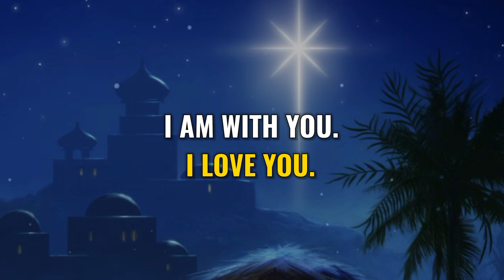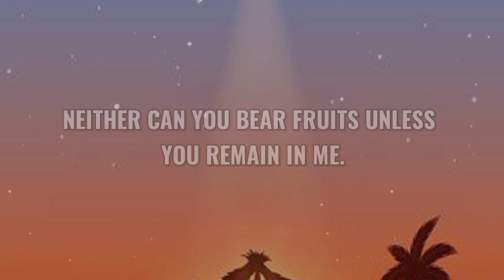🛑 God : Ignore Me Today Then I Will Ignore You Tomorrow | God helps | Jesus message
Jesus message
Jesus
message
Christian song
Jesus message for me today
1 God message
God hels
Jesus affirmations
God Jesus says
Christian
Motivational God message
Christian motivation
God's message for Christian
Inspiring God message
Jesus songs
God message to me right now
prophetic word
prophetic word today
encouraging
inspiration
inspiring
hope
faith
jeus
jesus Christ
jeus movie
Jesus message
Jesus message for me
Jesus message for you
jesus loves me
the bible
bible stories
bible
holy bible
lord
motivate
encouraging
Christ
Christian motivation
god jesus says
god helps
Jesus affirmations

This Video Includes All These Searches👇
1.  God Message for you today
2. God's Message for me
3. God jesus message
4. Urgent Message from god
5. God's Message for you
6. Jesus Message
7. God Message
8. God's Message
9. Message for God
10. God Message today
11. God Blessing Message
6. Jesus Message
7. God Message
8. God's Message
9. Message for God
10. God Message today
11. God Blessing Message
12. God thought
13. Message from the universe
14. Universe Message
15. Lord Message
16. God say to me
17. Urgent god Message
18. Lowofattraction
19. God helps
20. Jesus christ
21. Faith quotes
22. bible quotes
23. God say